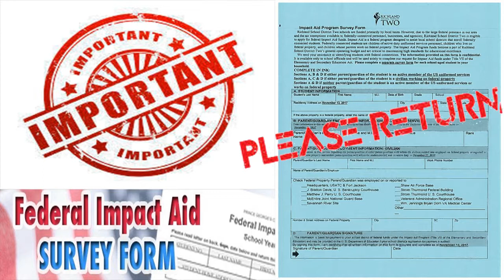Thursday Nov 30